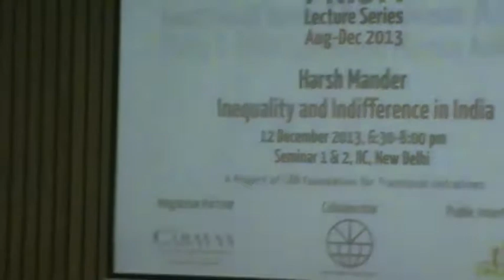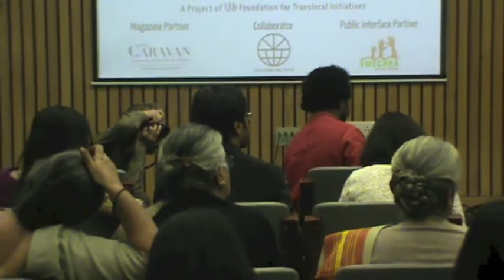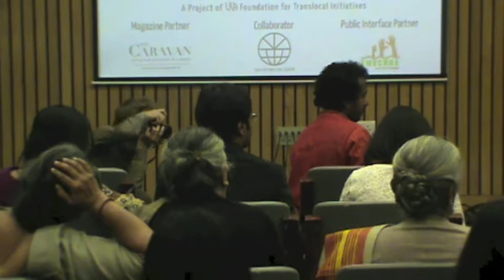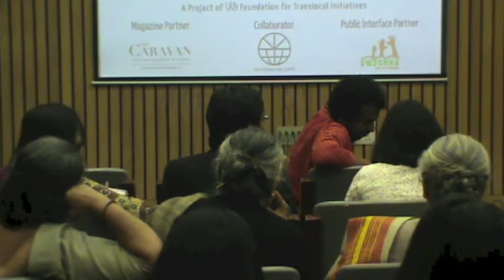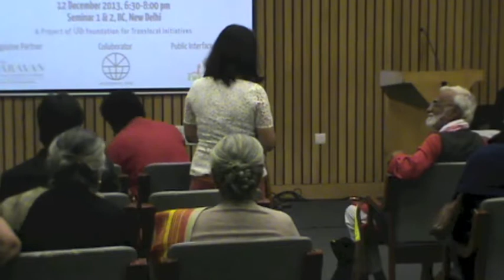Harsh Mander: 'Inequality and Indifference in India' | LILA PRISM 2013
''Inequality and Indifference in India' by Harsh Mander, chaired by Shiv Visvanathan, was the fourteenth lecture in the LILA PRISM series on Development and Contemporary India. It was organised by the LILA Foundation for Translocal Initiatives from Aug-Dec 2013, in different locations in Delhi.